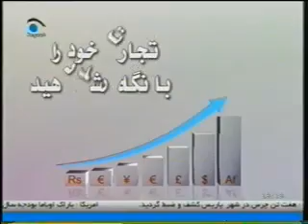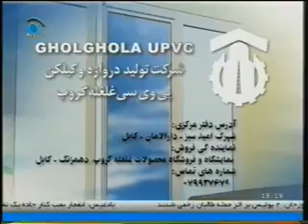NEWS SAAT 6PM_13_11_1388 PART 1.mp4